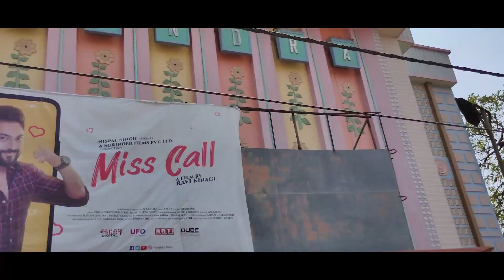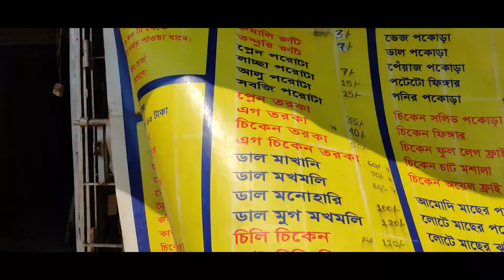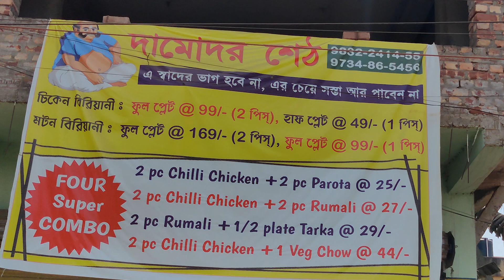Street Biryani Only 29 Rupees Main |Chakdaha Damodor Seth Biryani Shop | Its food Mans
:BEST TYPE OF BIRYANI :
dada boudi biryani
unlimited buffet
unlimited chicken biryani
chicken biryani recipe
cheapest biriyani in chakdaha
29 taka biriyani
chakdaha biryani
cheapest biriyani ranaghat
29 chakdaha biriyani
biriyani
chicken biriyani
29 takay biriyani
cheapest biriyani
biryani
best biriyani
best biriyani in kolkata
mutton biryani
biriyani in 29
world cheapest biriyani
chakdaha best chicken biriyani
29 takai biriyani
kaka r biriyani
street biriyani
its food mans